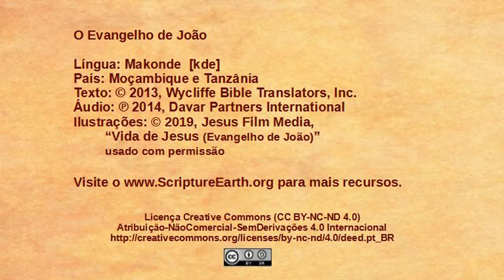Makonde - John 9:1-41 “Jesus heals a blind man” [kdeM]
Scripture Videos in Makonde of Mozambique and Tanzania. [kdeM]